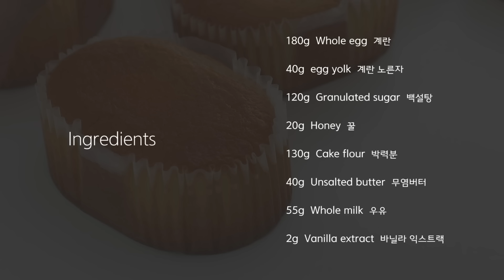Sub)보들보들 촉촉한 꿀 카스테라｜기본 카스테라 실패없는 레시피｜자도르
안녕하세요 자도르입니다.
오늘은 제일 기본 카스텔라, 벌꿀 카스텔라를 만들어 봤어요.
예전부터 ‘밀봉 카스텔라’라는 이름으로 더 많이 불리는 것 같아요.

전에 올렸던 공립법 제누와즈 레시피보다
더 간단한 재료로 편하게 만들 수 있는 레시피를 올려 드리고자 노력했는데,

그냥 계란으로만 220g으로 만든 것과
계란 180g에 노른자를 40g 넣어서 노른자의 비율을 높여서 만든 것과의
식감과 맛 차이가 너무 커서 노른자를 추가하지 않을 수 없었어요..ㅠ
여유가 되시면 꼭 노른자 따로 계량하셔서 추가하셔서 만들어 보세요.
전란으로만 만든 것보다 훨씬 식감도 좋고 부드럽고 촉촉하답니다.

* 사용한 제품 (이 포스팅은 쿠팡 파트너스 활동의 일환으로, 이에 따른 일정액의 수수료를 제공받습니다. )
- 계란 : 미국 라지 사이즈 (껍질제외 50g)
- 버터 : 프레지덩
- 박력분: Swans down
- 설탕 : Domino Sugar
- 오븐 : 우녹스 XTF135

*반죽의 비중이 뭔가요? 비중은 왜 재야 하나요?

180g 계란
40g 계란 노른자
120g 백설탕
20g 꿀
130g 박력분
40g 무염버터
55g 우유
2g 바닐라 익스트랙

1) 계란 + 계란 노른자에 설탕과 꿀을 넣고 37~42도로 따뜻하게 데워 주세요.
2) 핸드믹서로 계란 거품이 3초 이상 자국이 남을 때까지 단단하게 휘핑하세요.
3) 핸드믹서 저속으로 고운 거품이 될 때까지 휘핑해 주세요.
4) 박력분을 체 쳐서 넣고 거품이 꺼지지 않도록 가볍게 섞어 주세요.
5) 버터+우유+바닐라 익스트랙의 온도를 4~60도로 맞춰서 본 반죽에 넣고 섞어 주세요.
6) 반죽을 틀에 85%씩 채우고, 예열해둔 오븐에 155도 23분 구워 주세요. (우녹스 컨벡션 오븐)
  * 제 오븐은 열이 센 편이예요. 일반 가정용 소형 오븐은 165~175도에서 구워 주세요.
7) 구워져 나온 카스텔라는 1분 정도 기름 바른 시트 위에 뒤집어 두어 평평하게 만든 후, 식힘망에서 완전히 식혀 주세요.

  * 보관: 밀봉해서 실온에서 2~3일 보관 가능합니다. 더 오래 보관하고 싶으시면 냉동보관해 주세요. (약 2주)

[우유생크림]
생크림 150g
연유 10g
설탕 8g

1) 차가운 생크림, 연유, 설탕을 함께 볼에 넣고 휘핑하여 단단한 크림을 만드세요.
2) 카스테라 중간에 작은 구멍을 뚫은 후 짤주머니에 담은 크림을 가득 짜넣어 주세요 (깍지 : 803호)

* 보관: 크림을 채우지 않은 카스테라는 밀봉해서 실온에서 2~3일 보관 가능합니다. 밀봉해서 한나절 이상 실온 숙성하면 맛이 더 좋습니다. 크림을 채운 카스테라는 냉장고에서 밀폐해서 보관해 주세요 (2~3일 정도)